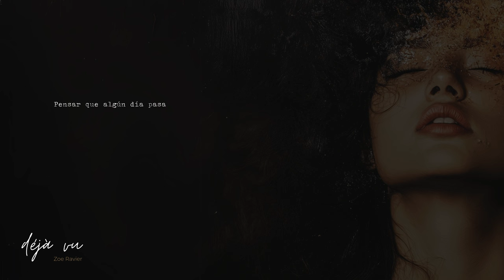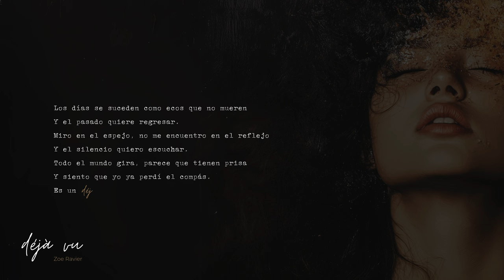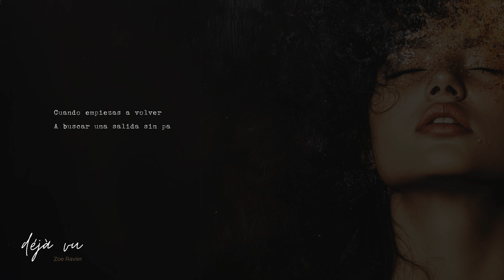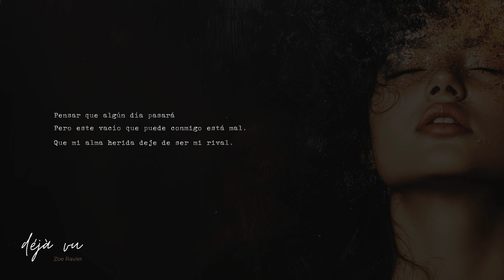Zoe Ravier - déjà vu (Official Lyric Video)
► LETRA

Me ahogo entre los pensamientos que siento por dentro
Y ya no sé ni cómo comenzar
Busco la respuesta, el tiempo me desespera
Y nadie parece contestar

Todo el mundo gira, parece que tienen prisa
Y siento que yo ya perdí el compás
Es un déjà vu cada día poder despertar

Pensar que algún día pasará
Pero este vacío que puede conmigo está mal
Pensar que algún día cambiará
Que mi alma herida deje de ser mi rival

Los días se suceden como ecos que no mueren
Y el pasado quiere regresar
Miro en el espejo, no me encuentro en el reflejo
Y el silencio quiero escuchar

Cuando empiezas a volver
A buscar una salida sin palabras
Que te entregue la esperanza

► Dirección musical:
Miguel Lamas

► Músicos:
Voz: Zoe Ravier
Guitarra: José de Castro "Jopi"
Bajo: Adrián Bartol
Piano: Jorge Vera
Batería: Miguel Lamas
Percusión: Odei Lizaso

► Mezcla y masterización:
Caco Refojo